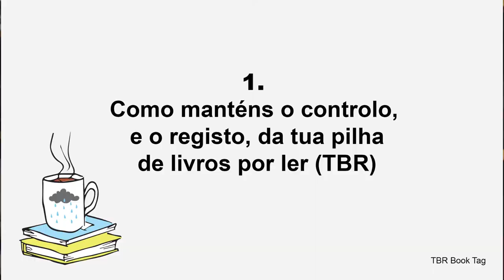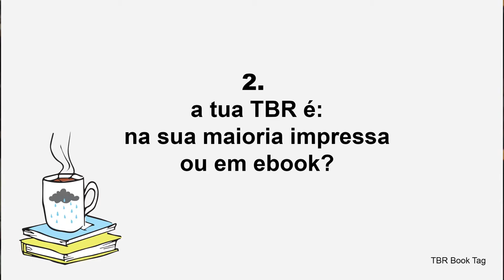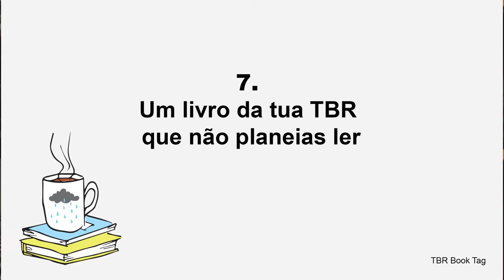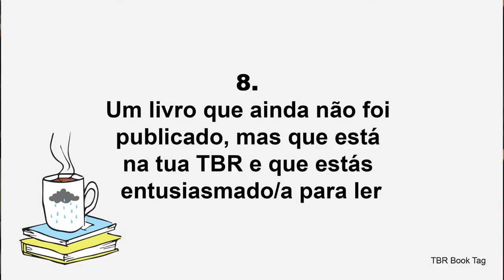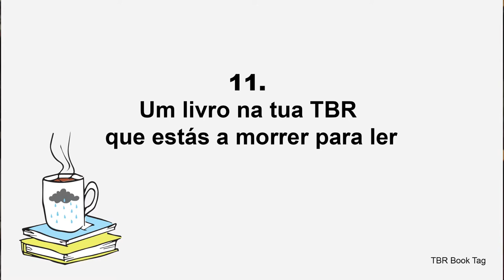TBR Book Tag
📚 TBR Book Tag » Traduzi para português
TBR = To Be Read

Questões
1 - Como manténs o controlo e o registo da tua pilha de TBR
2 - A tua TBR é na sua maioria impressa ou em ebook?
3 - Como é que escolhes o próximo livro que queres ler da tua TBR?
4 - Qual o livro que tens na tua TBR à mais tempo?
5 - Último livro que adicionaste a tua TBR?
6  - Um livro que tenhas adicionado à tua TBR devido à sua capa
7 - Um livro da tua TBR que não planeias ler
8 - Um livro que ainda não foi publicado, mas que está na tua TBR e que estás entusiasmado/a para ler
9 - Um livro na tua TBR que toda a gente leu, menos tu
10- Um livro na tua TBR que toda a gente te recomenda ler
11- Um livro na tua TBR que estás a morrer para ler!
12- Quantos livros tens na tua prateleira de TBR?

Perguntas originais:
How do you keep track of your TBR pile?
Is your TBR mostly print or ebook?
How do you determine which book from your TBR to read next?
A Book That's Been On Your TBR List The Longest
A Book You Recently Added To Your TBR
A Book In Your TBR Strictly Because Of Its Beautiful Cover
A Book On Your TBR That You Never Plan on Reading
An Unpublished Book On Your TBR That You’re Excited For
A Book On Your TBR That Basically Everyone’s Read But You
A Book On Your TBR That Everyone Recommends To You
A Book On Your TBR That You’re Dying To Read
How many books are on your TBR shelf?